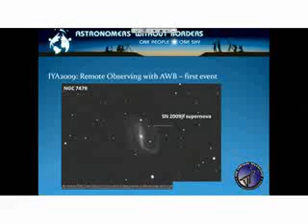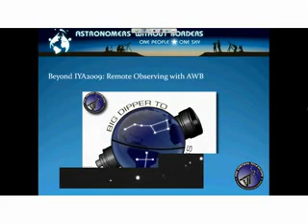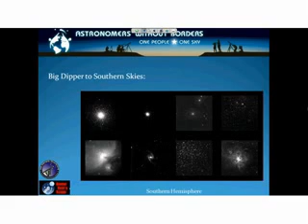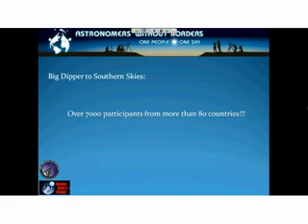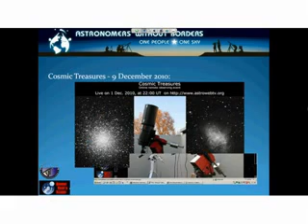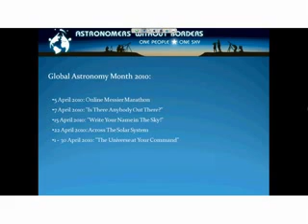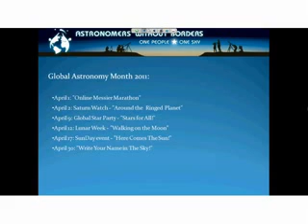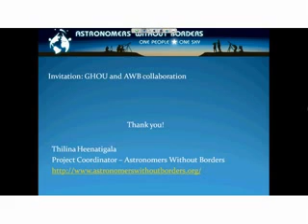Remote Observing with Astronomers Without Borders (Thilina Heenatigala) [part02]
Global Hands-On Universe Conference 2011

Remote Observing has gain popularity in recent times due to the availability of expensive equipments for cheaper or no cost and accessibility from any part of the world. Taking the concept of Remote Observing further, Astronomers Without borders (AWB) has been organizing programs at global level since IYA2009. Over the years thousands of people from more than hundred countries have participated in AWB Remote Observing programs. Adding more educational value to these efforts, AWB use professional or experienced amateur astronomers to communicate live with the public throughout the program. These programs also act as a unique way of bringing people from different cultures and backgrounds together to explore the universe as one.